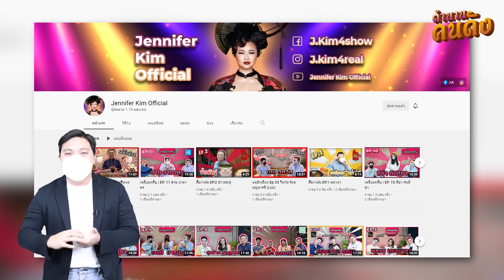ฝ่ามรสุมชีวิต "เจนนิเฟอร์ คิ้ม" เป็นหนี้ บ้านโดนยึด มีรักก็ทุกข์!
กลายเป็นประเด็นกราม่าร้อนบนโลกโซเชียล เมื่อนักร้องดีว่าชื่อดังของเมืองไทย "เจนนิเฟอร์ คิ้ม" ได้ออกมาเปิดศึกกับชาวเน็ตหลังจากที่ก่อนหน้านี้เธอได้โพสต์ภาพพระบรมฉายาลักษณ์ของพระบาทสมเด็จพระเจ้าอยู่หัว รัชกาลที่ 9 และโดนชาวเน็ตคอมเมนต์เสีย ๆ หาย ๆ พร้อมขู่ว่าจะเลิกติดตาม  อย่างไรก็ตามนักร้องที่ประสบความสำเร็จอย่าง เจนิเฟอร์ คิ้มนั้น กว่าจะก้าวมาถึงจุดนี้ไม่ใช่เรื่องงาย เรียกได้ว่าเพราะมีความสามารถเลยจริง ๆ